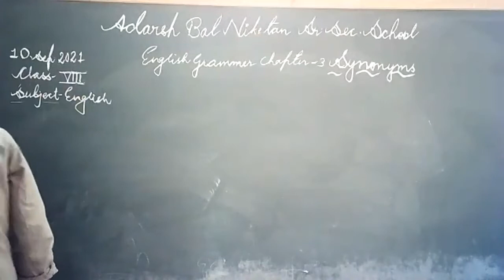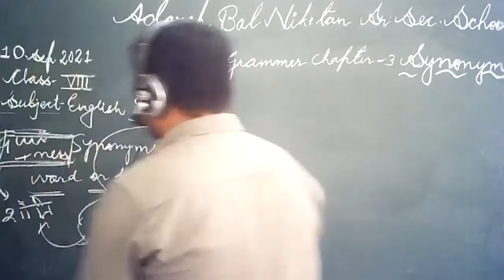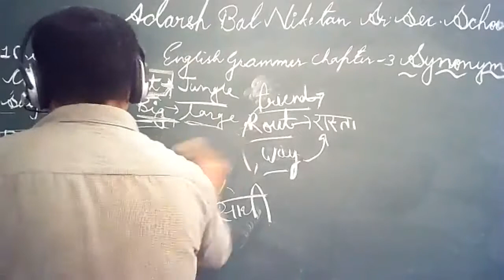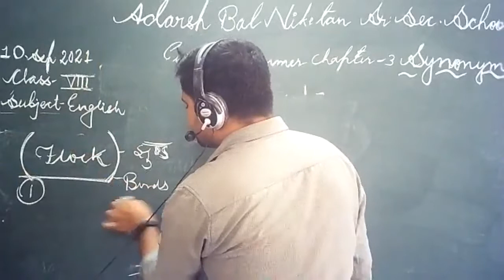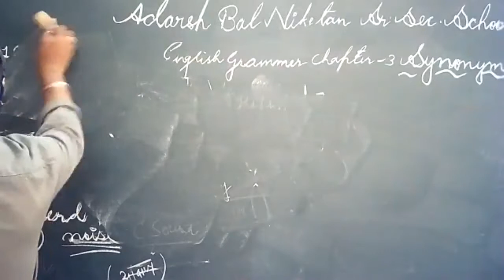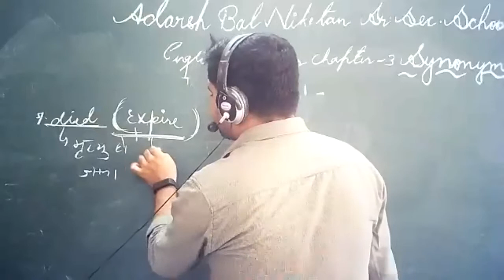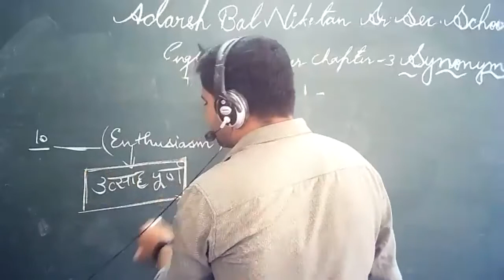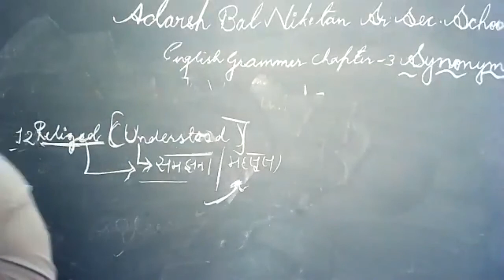ABN school english grammar class 5 chap 3 (SYNONYMS)